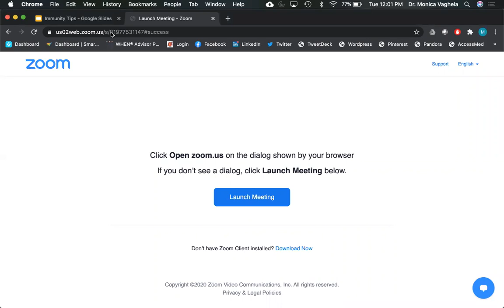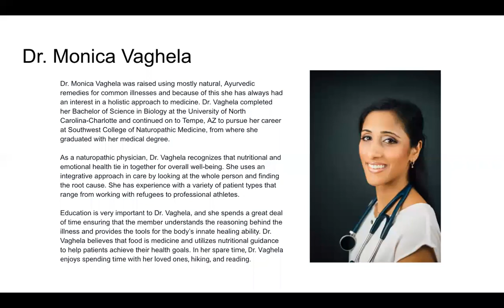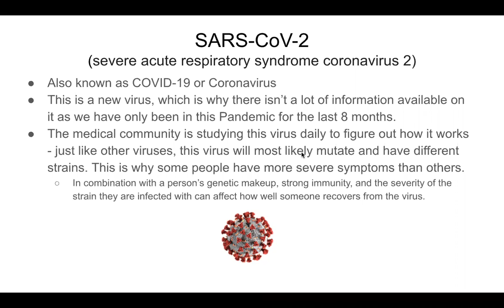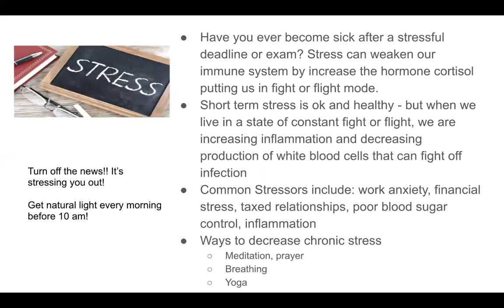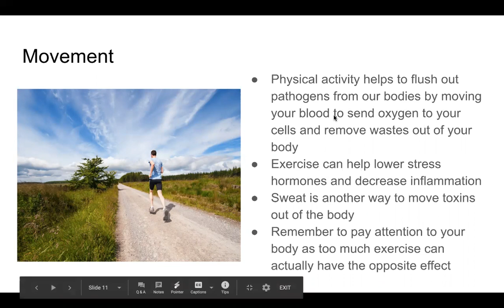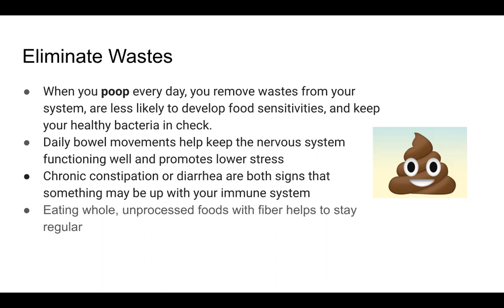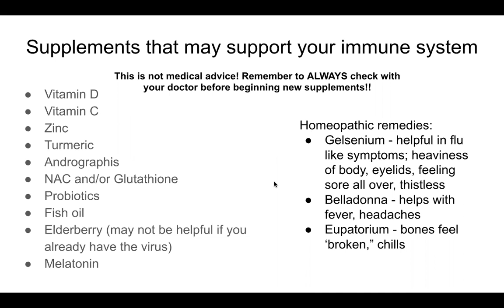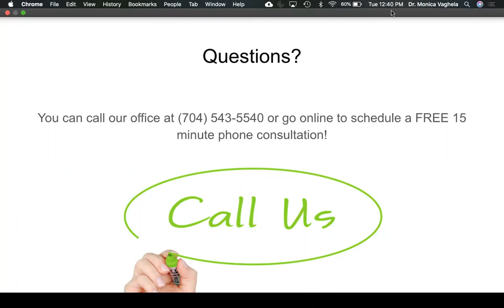Winter Wellness Tips with Dr. Monica Vaghela :)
Stay well this winter with these easy straight forward health tips. Dr. Vaghela will walk you through this enjoyable but beneficial webinar to keep you well this winter.